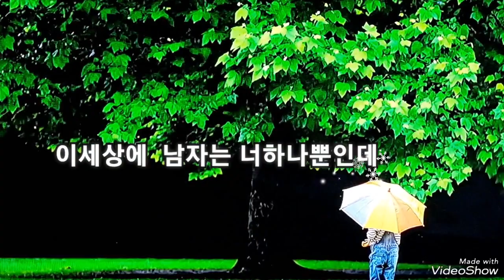407🎼여정인♥️슬퍼하지마(원곡:김종환)